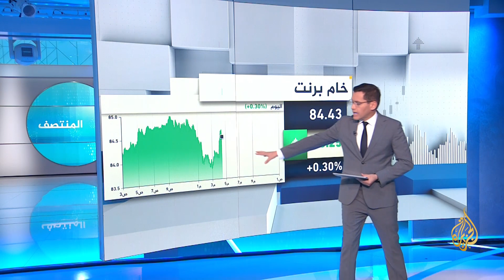النشرة الاقتصادية (2023/4/11)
كشفت وكالة رويترز أن روسيا بدأت في نقل جزء من إمدادات الوقود إلى إيران عبر السكة الحديدية لأول مرة مع إحجام المشترين الدوليين عن التجارة مع موسكو.
جاء ذلك بعدما أدت العقوبات الغربية على منتجات النفط الروسية بسبب الحرب على أوكرانيا إلى تغيرات في أسواق الوقود العالمية.
تقديم: عمار طيبي